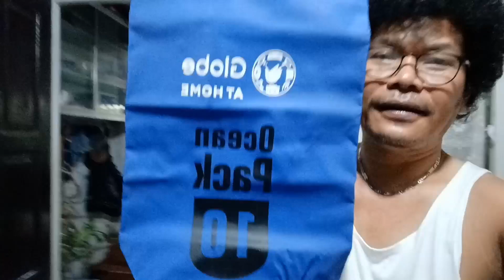BAKASYON SA BORA SUPORTADO NI RIRI AT RARA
sa wakas makikita na kita ng personal hindi sa kalendaryo na lang o aking boracay na mahal

peace&love